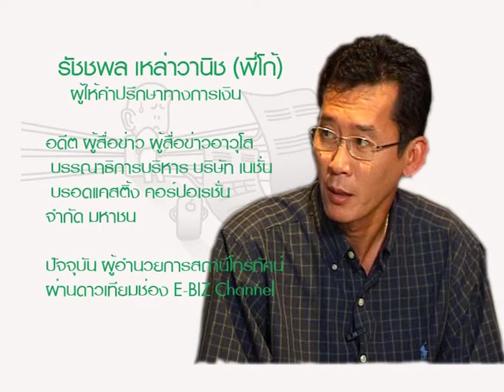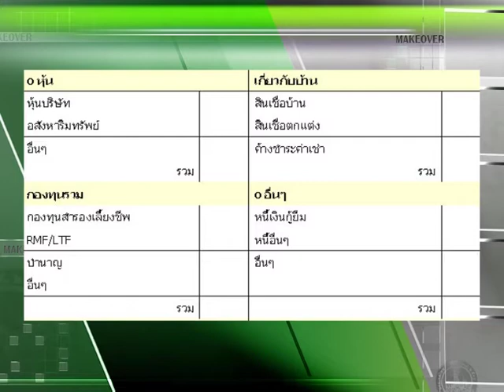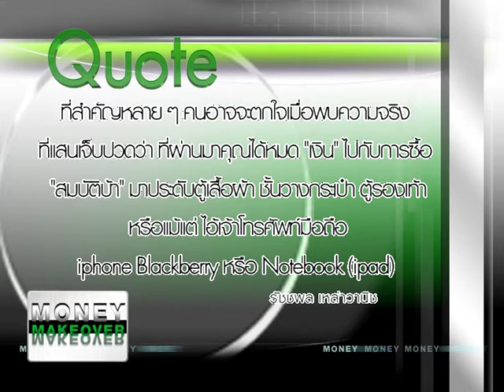Money Makeover 07/04/2011 1/3